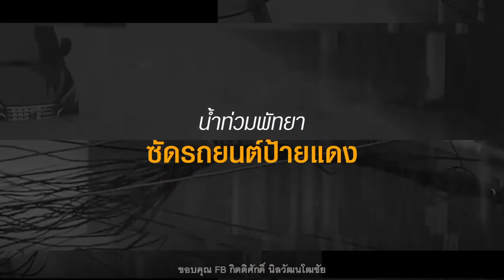ระทึก! น้ำท่วมพัทยา ซัดรถยนต์ป้ายแดง มีคนติดในรถ ลอยไปกับกระแสน้ำ : Matichon Online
ผู้สื่อข่าวรายงานว่า เมื่อช่วงบ่ายได้เกิดฝนถล่มในเขตเมืองพัทยา​ และพื้นที่อำเภอบางละมุง​ จ.ชลบุรี​ ทั้งนี้ มีฝนตกมาอย่างต่อเนื่อง​ทำให้หลายพื้นที่ในเมืองพัทยา​น้ำท่วมขังหลายจุด​

ถนนสุขุมวิททั้งขาเข้าขาออกช่วงพัทยาเหนือไปแยกวัดสว่างฟ้า​ ถนนสุขุมวิท ก่อนถึงแยกไฟแดงพัทยาใต้ทั้งขาเข้าและขาออก​ ถนนพัทยาสาย 3​ บริเวณแยกมุมอร่อย​ ระดับน้ำท่วมสูง รถเล็กไม่สามารถผ่านได้ ทำให้การจราจรติดขัด​